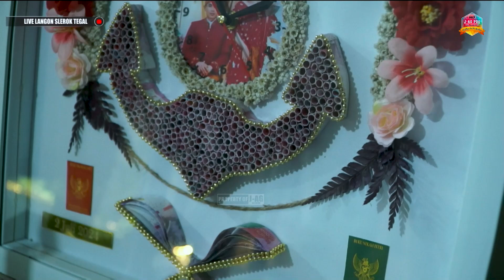Terbelenggu - Lekha - ANDISTA Musik - Langon - Slerok - Tegal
LIVE NEW "ANDISTA" SOLIDARITAS TANPA BATAS - PIMP.BUNG AJIE - KERTAYASA KRAMAT TEGAL - HP: 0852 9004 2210    |||    RESEPSI PERNIKAHAN "SUDIRMAN & NOVA ABELIA"      |||       PUTRI BPK. NAJA - BPK. SUPARDI - IBU ATUN & PUTRA BPK.TARSONO PAING - IBU WARINAH     |||     02 JULI 2024        |||   ALAMAT : JL.WERKUDORO RT.04 RW.05 GG.PARIKESIT 1 LANGON SLEROK TEGAL     |||     KERJA BARENG GFR PRO AUDIO & J-AG PRO MULTIMEDIA